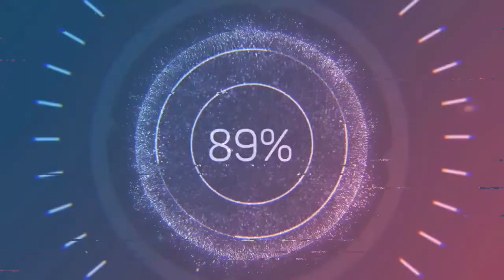Sascha Sonido | REBOOT radio sessions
Sascha Sonido on REBOOT Sessions for REBOOT Athens. Dj Set played for FLY FM 88,1 Press play and enjoy!

| Links |

| Bio |

What would have become of Sascha Sonido, if he had not decided for music? Fortunately we don’t have to ask this question because the smart guy from Konstanz, the tiny town at the moony lake constance, counts to the artists, which continuous burning off fireworks on the dancefloors at the clubs all around the world. Equal if Germany, France, Spain, Romania, Belgium, Swiss, Austria or Egypt, Sascha certainly belongs to the international artists of the techno- and house-scene which are most in demand. His dj- sets and tracksmake many people a lit t le happier each weekend because his sound with his inimitable and spirited style, which ranges from deep to minimal and techhouse, leaves a permanent impression. Somehow he has the right touch for the right track to the right time without losing the Sonido Sound. His productions fit inthesuccess story of Sascha glueless and cogent. Releases on labels like VIVa Music, Kling Klong, Monique Musique, Traum Schallplatten, Imprint, Trapez ltd., Material Series, Monza Ibiza Records are not standing for a high degree on quality of his tracks only, but show how exactly he strike the nerve of time with his music. This also explains the many requests of artists like Pascal Feos, Marin Eyerer, Boris Brejcha, Patrick Kunkel etc. for remixes. But finally it are the releaseslike the Companero Ep on Steve Lawler’s Label VIVa Music, some tracks like El Mariachi and Dirty Jobs on Kling Klong or one of the summerhits 2012, “PAPILLON” on Supdup, which became hits and timeless classics and care for that we’ll never will know what would have become of Sascha Sonido if he had not decided for music. But who’s interested as long as Sascha Sonido is still improving the world with his music on his own way.